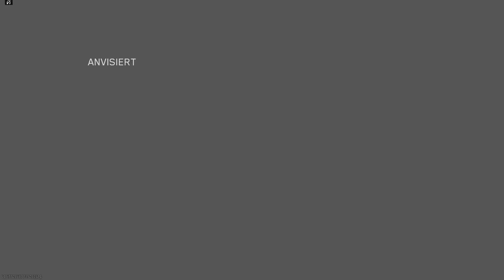Paris - Stellung - Sieg - Spielerplatz 5/12